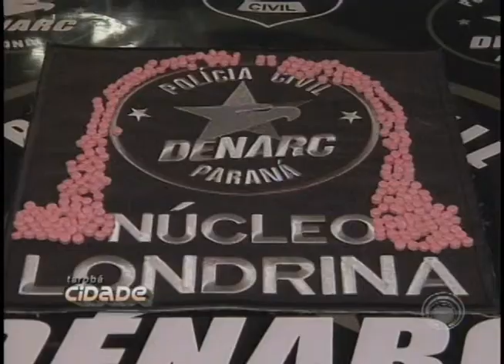Jovem é presa em flagrante com 274 comprimidos de ecstasy (17/04)